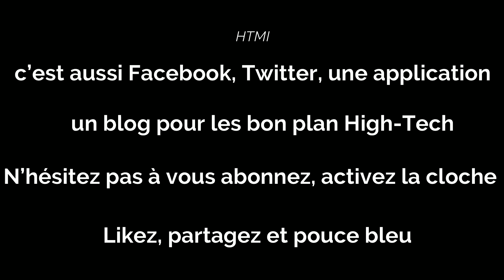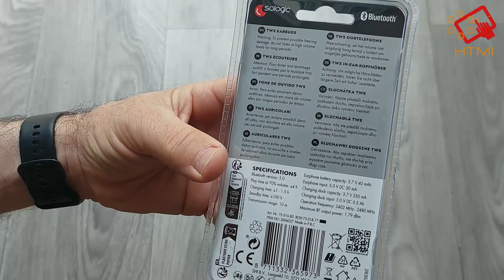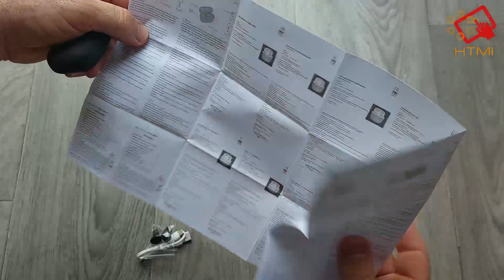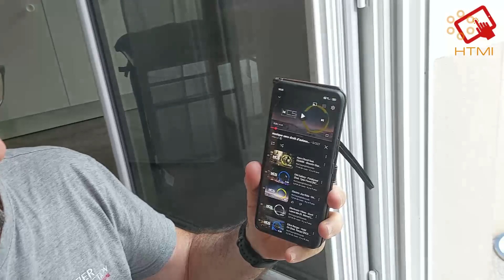Sologic écouteurs Bluetooth chez Action à moins de 8 €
Un son top pour moins de 8 €.

Achat BOX TV :

Fire TV Stick 4K Ultra HD:

Fire TV Stick Full HD:

X88 Pro 10 TV Box :

Magcubic TV BOX:

Android TV Box 12 Magcubic

HAKO Mini TV BOX Certifiée Google: